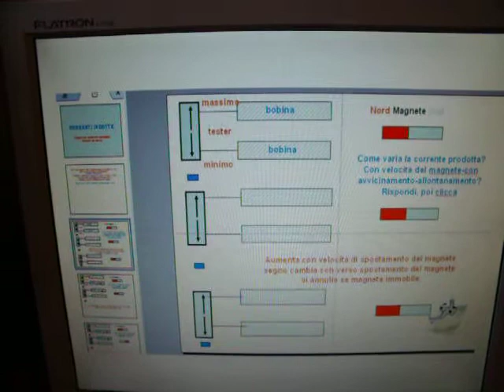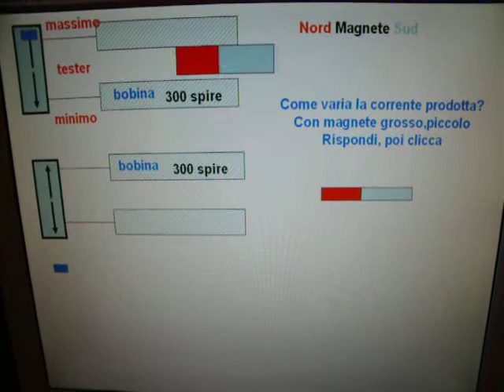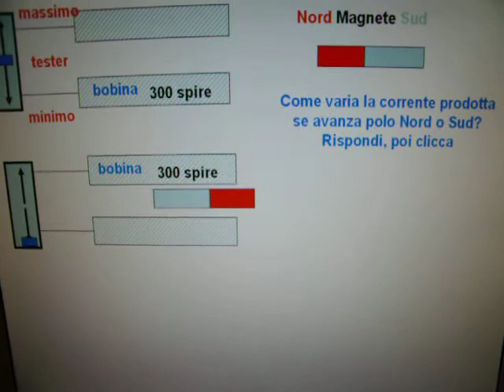induzione prima.avi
induzione elettromagnetica, prima parte